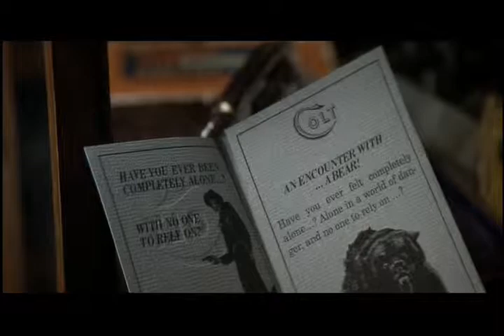we are no angels